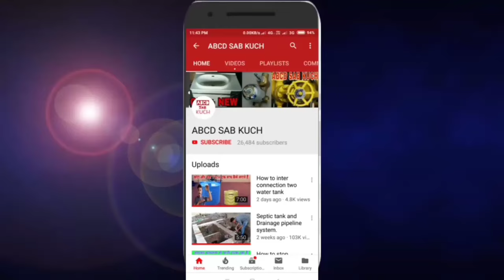Z Spray Seat Cover M Kayse Lagaye.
bahot sara seat cover Aysa hota hai agar usme z spray Lagate hai toh acche Tariqa se fitting nahi hota hai, Bas ohi chij batane wala hun.